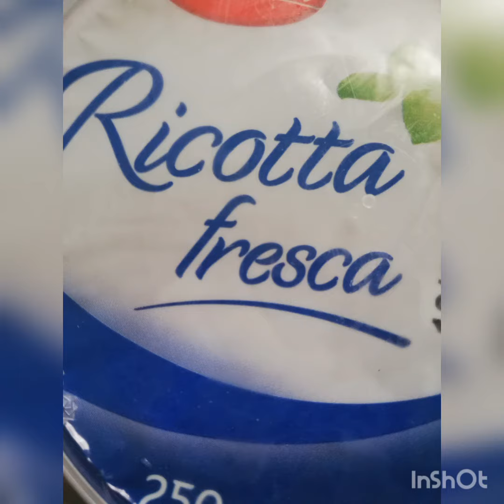Schiacciata di verdure